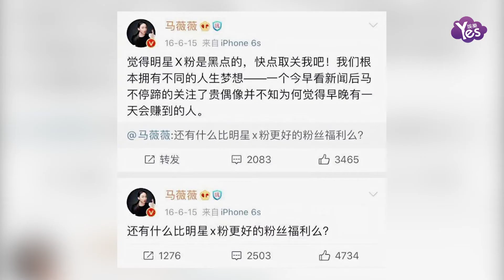馬薇薇道歉暫別娛樂圈“不再噁心大家”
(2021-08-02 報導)